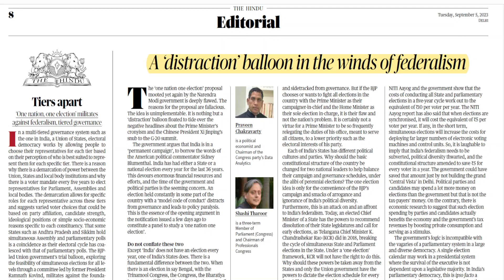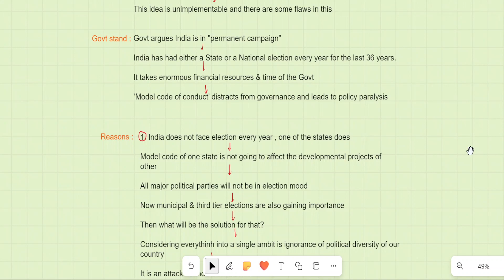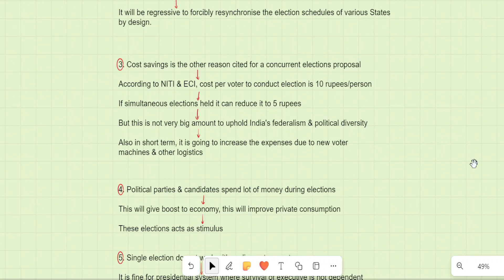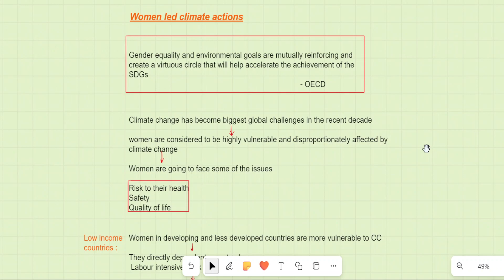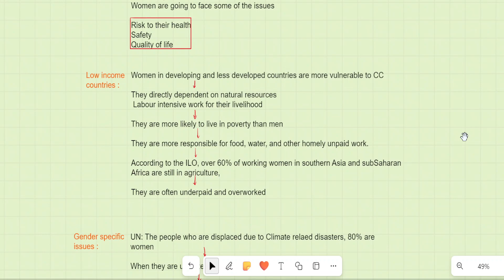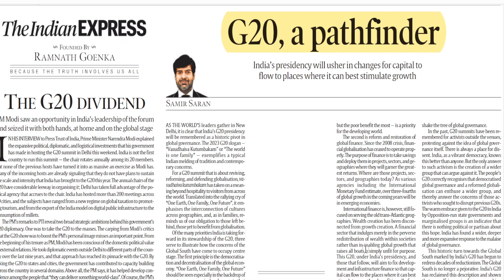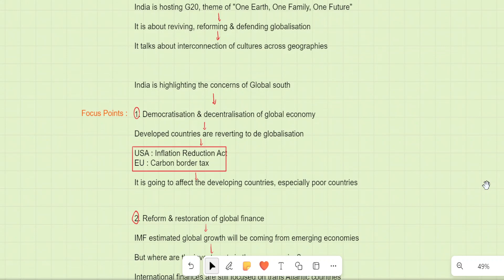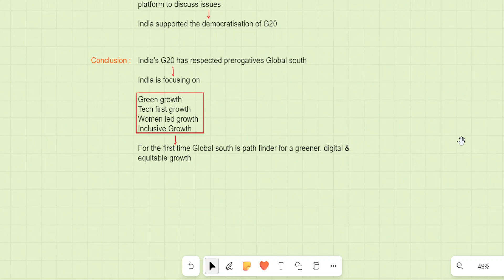Editorials 5 Septsmber 2023 The Hindu Indian Express UPSC Current Affairs